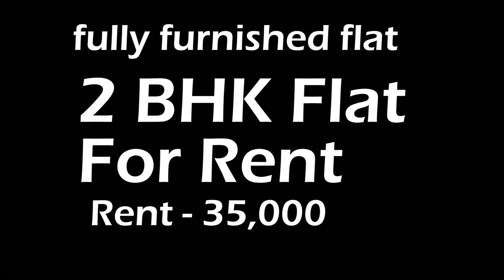Fully Furnished Flat for Rent in Navi Mumbai Under Rs.35,000 /- | 2BHK on Rent in Kharghar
For more property options and the best deal for you visit our

2 BHK rental Flat is available in the promising area of Sector - 20 Kharghar, Navi Mumbai. It is a Ready To Move property.  Each of the Flats details is thoughtfully intended. This Property provides quality life amenities such as Lift, Cover Parking, Security, Power Backup, Fire Fighting, Vaastu Compliant, Water Storage, Swimming Pool Etc...
The Flat is located in a gated society. we have available properties like fully furnished, semi-furnished, and unfurnished flats.